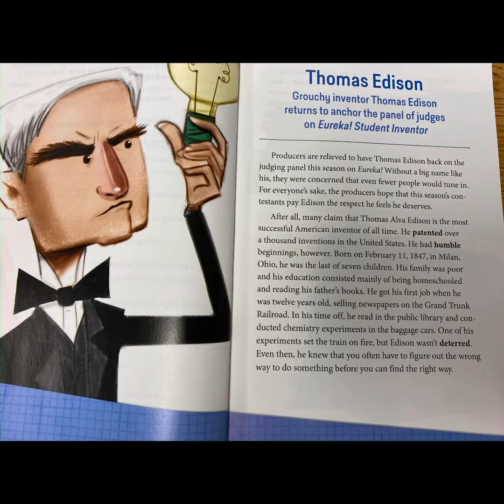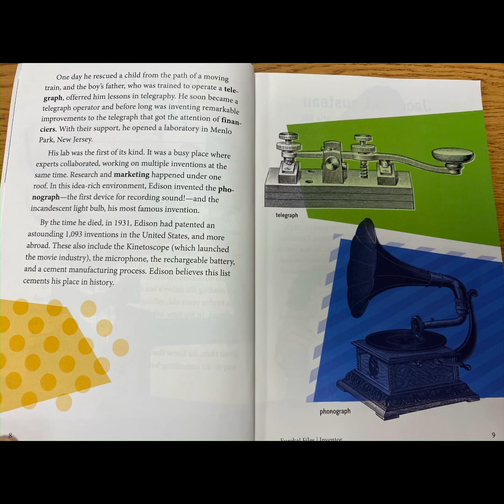Thomas Edison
From CKLA Grade 4 Knowledge 4: Eureka! Files